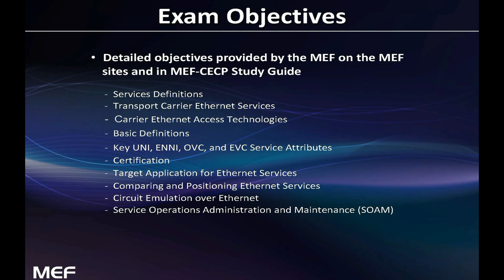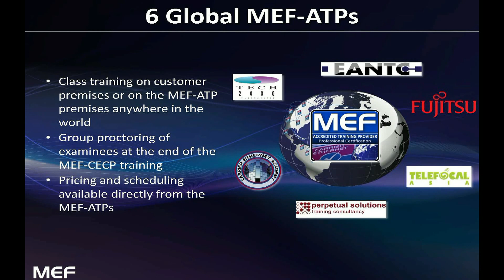MEF Carrier Ethernet Certification Program by Carsten Rossenhövel (English)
MEF Carrier Ethernet Professional Certification Program (MEF-CECP) overview by Carsten Rossenhövel, Managing Director of Research & Development at EANTC.  EANTC is also an MEF Accredited Training Provider (MEF-ATP).